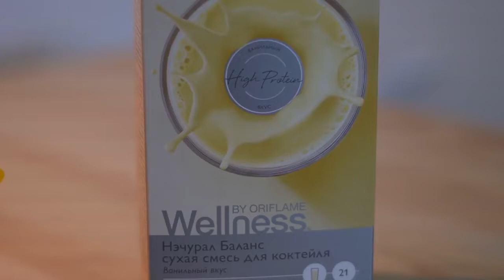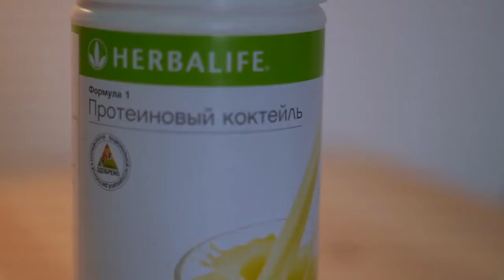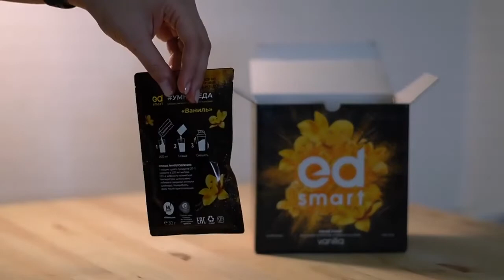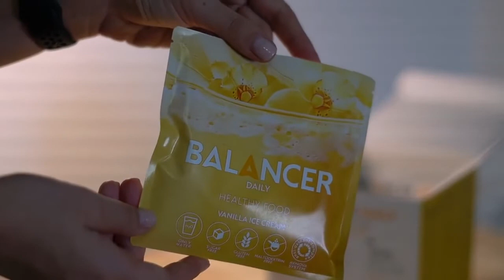Сравнение коктейлей для похудения Herbalife, NL, Faberlic, Oriflame, Greenway. Сравнительный анализ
Сравнение проводит незаинтересованное лицо. Девушка просто для себя решила сравнить составы самых известных коктейлей.